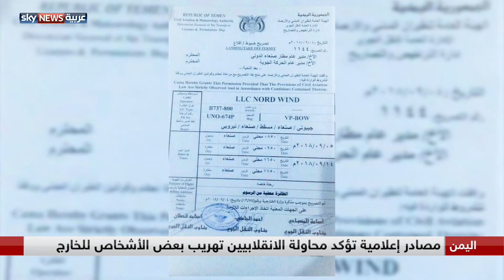شروط حوثية ومزاعم تحول دون انطلاق مباحثات جنيف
مصادر إعلامية كشفت بان الحوثيين يعملون على تهريب عناصر من ميليشيات الحوثي ومستشارين إيرانيين في طائرة الانقلابيين إلى دولة مجاورة  مستغلين حصول الطائرة على إذن المغادرة من التحالف العربي